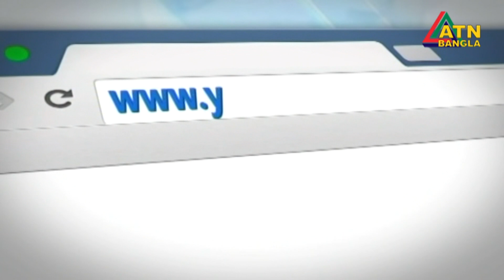গডফাদারসহ কক্সবাজারের ১০২ জন ইয়াবা ব্যবসায়ী আত্মসমর্পণ